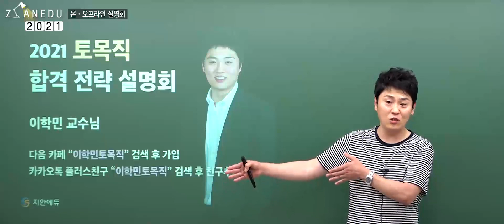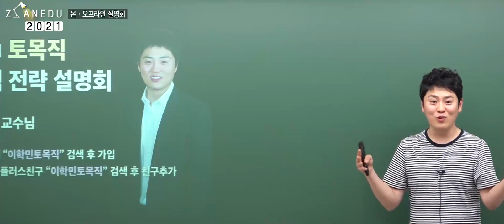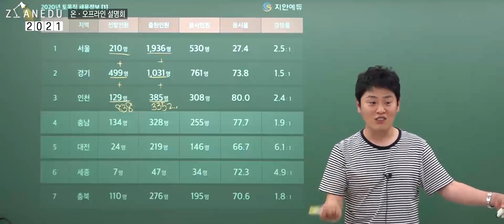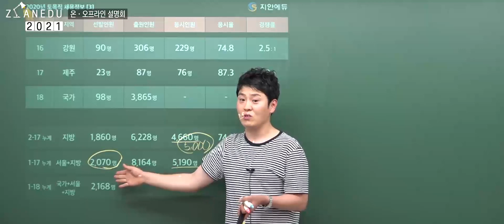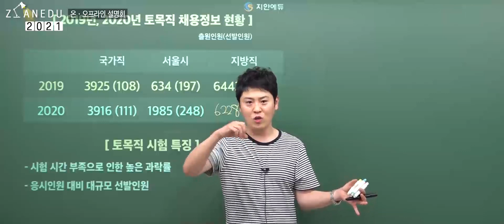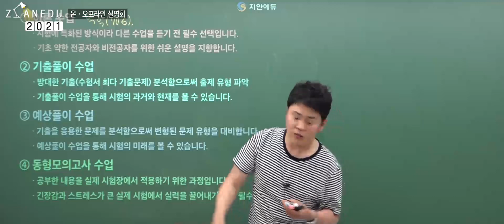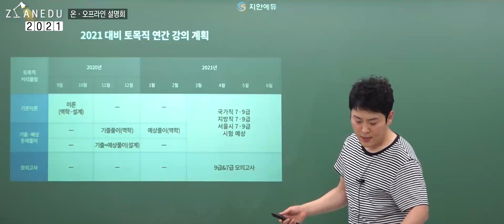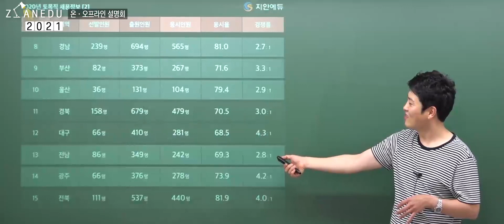이학민토목직 - 2021 지안에듀 기술직 공무원 설명회_ 토목직 이학민 교수님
🌟 유튜브 구독 이벤트 🌟
지안에듀 유튜브를 구독하고 인증샷 응모시
올 여름을 시원하게 해줄 간식 쏴드립니다!

🔸 경품 안내
전원 증정| GS25 광동) 비타500 100ml
추첨 15명| 스타벅스) 아이스 카페 아메리카노 tall
추첨   5명| 배스킨라빈스 패밀리 아이스크림

🔸 참여 방법 안내
① 지안에듀 유튜브 구독 버튼을 누른다.
② 인증샷을 남긴다.
③ ← 구독 인증샷을 응모한다.

🔸이벤트 기간
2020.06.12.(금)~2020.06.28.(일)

2021 지안에듀 기술직 공무원 온·오프라인 설명회

지안에듀는 1년 안에 합격을 목표로 합니다.
그 1년의 시작을 알리는 설명회가 6월 26일 온오프라인으로 진행되었습니다.
기술직 1타 교수님들의 이야기를 들어보실까요~!